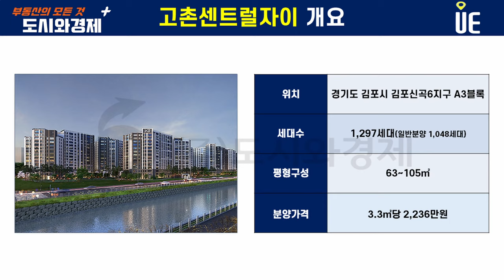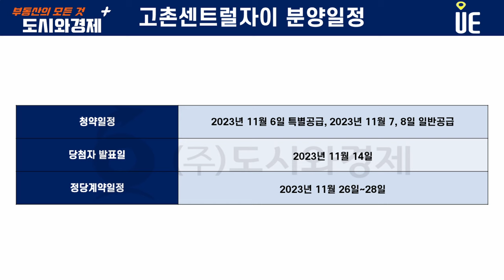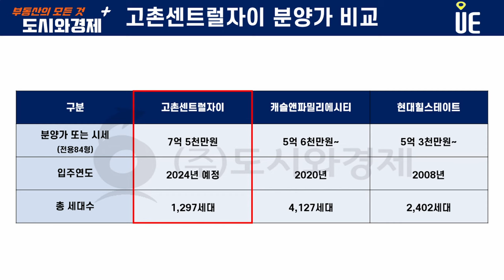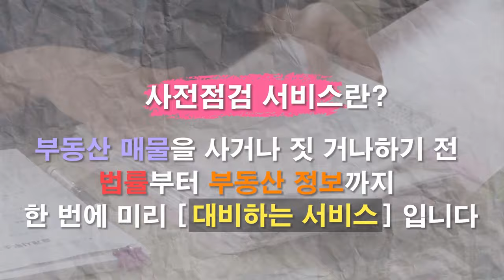고촌 센트럴자이 1순위 마감 실패!! 김포 서울 편입 이슈에도 분양성적 저조 [도시와경제 플러스]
[고촌센트럴자이 분양]

김포시 고촌읍 김포신곡 6지구 A3 블록
1,297세대, 63~105제곱미터(16층까지)
고촌역까지 1.1km 정도 되기 때문에 걸어서는 가기 어려운 위치
김포골드라인, 고촌역이 김포공항과 1정거장, 9호선으로 여의도, 강남 접근 가능

11월 6일 특별공급을 시작으로 11월 7일 1순위, 11월 8일 2순위
11월 14일 당첨자 발표 후 11월 26~28일까지 정당계약기간
3.3제곱미터당 2,236만원
전용 84 기준으로 7억 5천만원 정도
주변 단지 비교 : 캐슬앤파밀리에시티 2020년 입주, 2,255세대, 최저 5억 6천만원~ (1단지)
캐슬앤파밀리에시티 202년 입주, 1,872세대, 최저 6억 3천~ (2단지)
수기마을 현대힐스테이트, 2008년 입주, 1,253세대, 최저 5억 3천만원~ (1단지)
수기마을 현대힐스테이트, 2008년 입주, 1,149세대, 최저 6억원~ (2단지, 역세권)

1,048가구 모집에 2,272가구 접수, 76, 84, 105는 미달, 경쟁률 1대2.16
특히 전용 84의 경우 에도 1순위에서 84가구 미달, 2순위에서도 31가구 최종 미달

- 미분양분에 대해서는 선착순 분양, 미계약분에 대해서는 무순위 청약

김포골드라인을 중심으로 재개발, 도시개발이 활발히 이루어지고 있음

- 중도금 전액 무이자, 전매제한기간 6개월
- 계약금 10%, 중도금 60%, 잔금 30% (법인은 중도금 대출 안되는 경우 있어 주의)
- 중도금 2024. 1.월 30%, 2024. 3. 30%